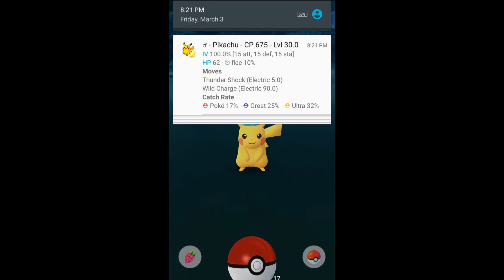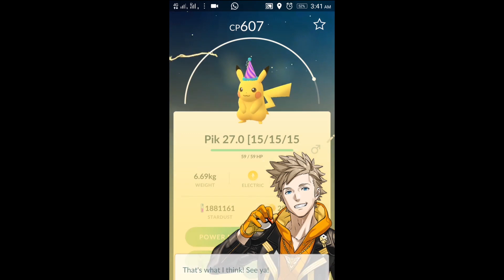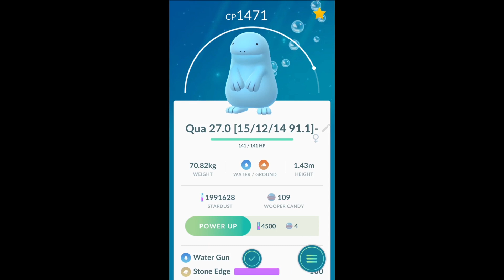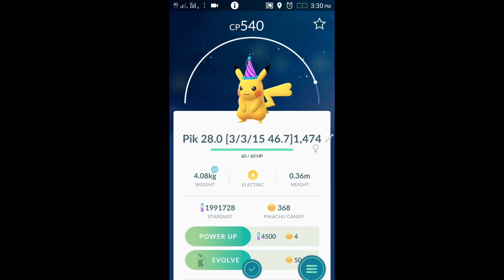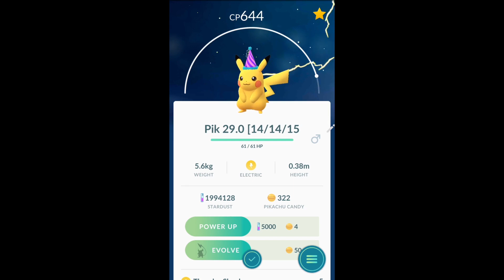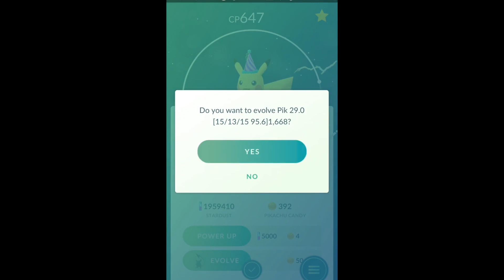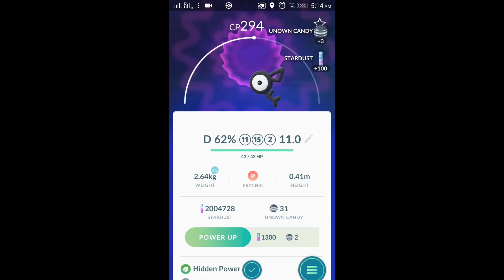Party Pikachu 100% IV Hat legacy! Pokemon go event best of catches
Whats that thing pop up ( IV, HP amount, pokemon level, Gender info, MOVESET, POKEBALL CATCH RATE) during pokemon encounter?